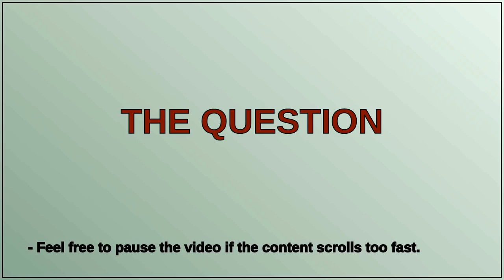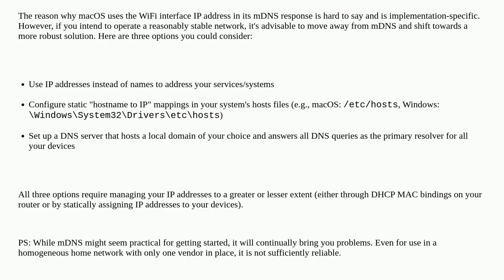Apple: What determines which network interface's local I.P. address is returned by local DNS?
What determines which network interface's local I.P. address is returned by local DNS?

A special thanks goes out to the community

  macos network dns